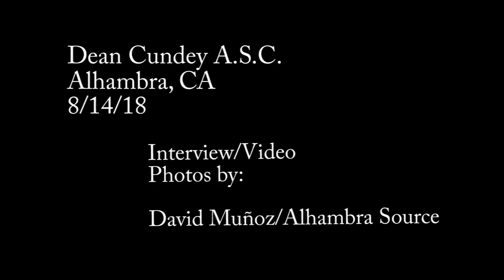Cinematographer Dean Cundey Interview (Audio)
Academy Award nominated Cinematographer Dean Cundey A.S.C.  returns to Alhambra, CA to commemorate the 40th anniversary of the original "Halloween" (1978) movie.

Alhambra, CA
8/14/18
Alhambra Source

Photos:
Cundey in front of Garfield Elementary (W McLean St.)
Cundey on the side of Garfield Elementary (N 2nd St.)
Cundey in front of Edwards Alhambra (Garfield & Main St.)
Interview Photo (Alhambra Source Newsroom)